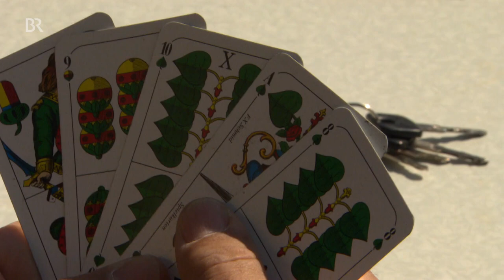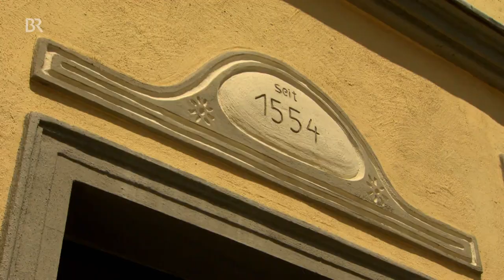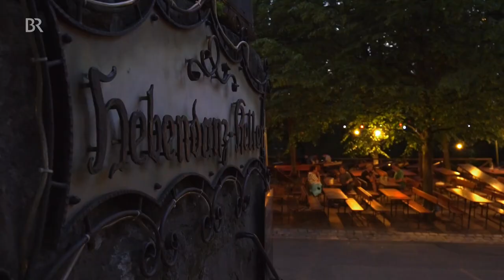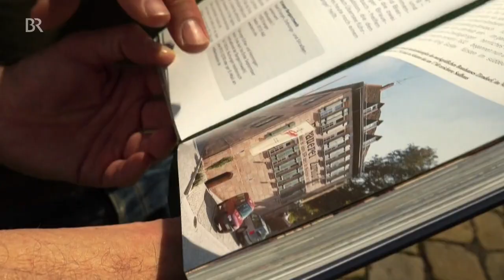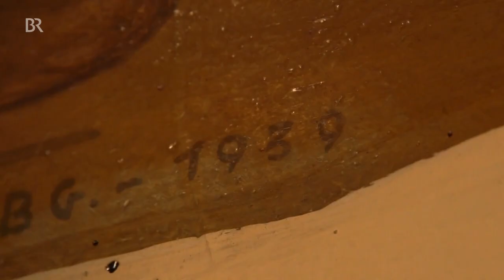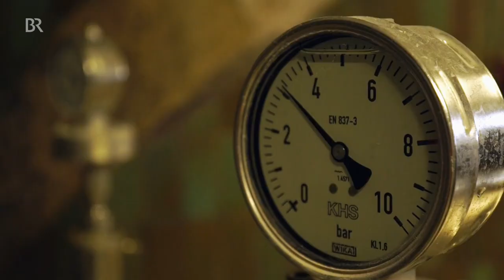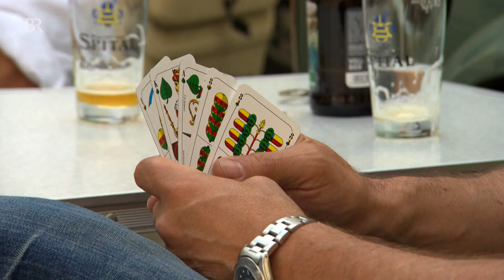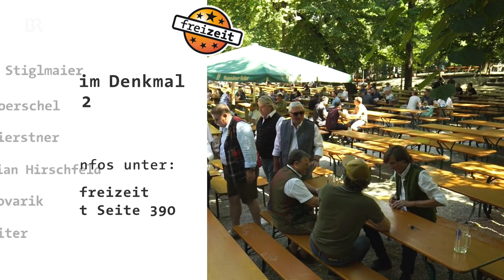Genuss mit Geschichte: Unterwegs in Biergärten mit Denkmalschutz mit dem Schmidt Max | freizeit | BR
Es gibt Biergärten, die unter Denkmalschutz stehen. Die einen liegen mitten im Wald, ein anderer direkt am Fluss und finanziert ein Altenheim. Und noch ein anderer ist sogar älter als die Biergartenverordnung. Der Schmidt Max war in einigen dieser besonderen Biergärten unterwegs.